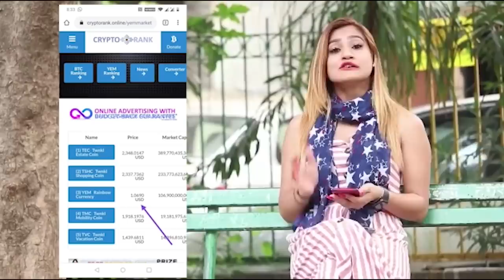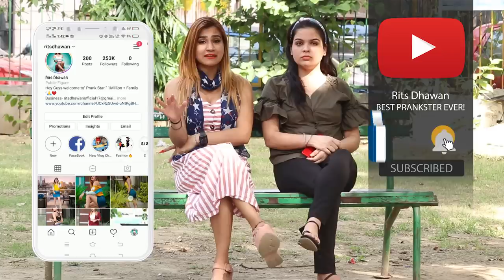Ladki Ki Gandi Videos Viral Karne Wale Ladke Ko Kiya Expose | Rits Dhawan